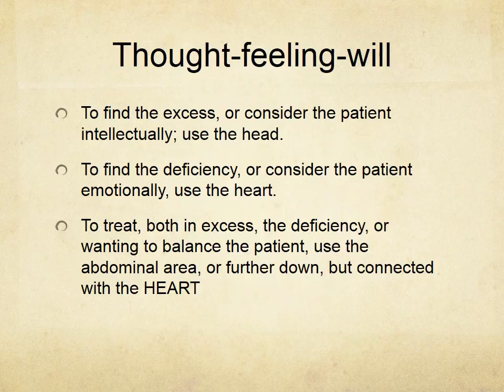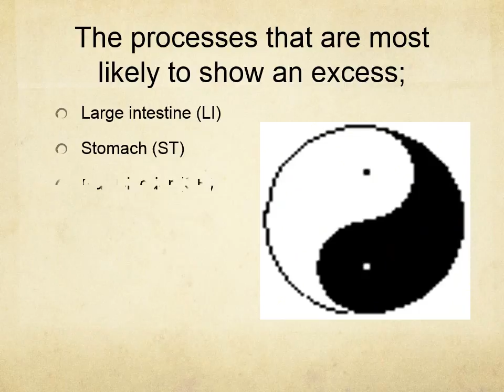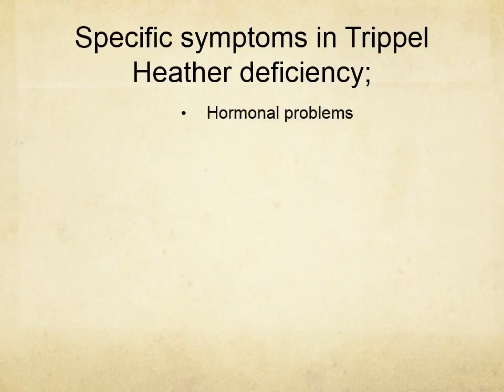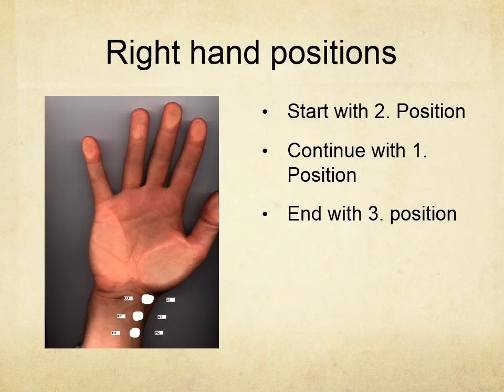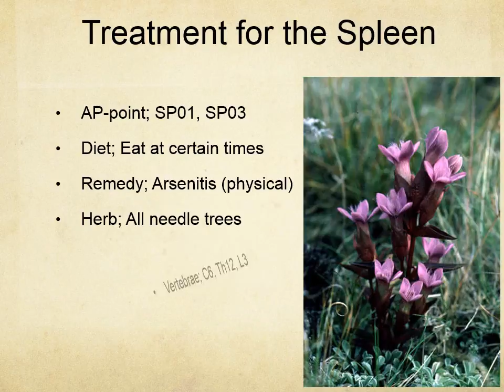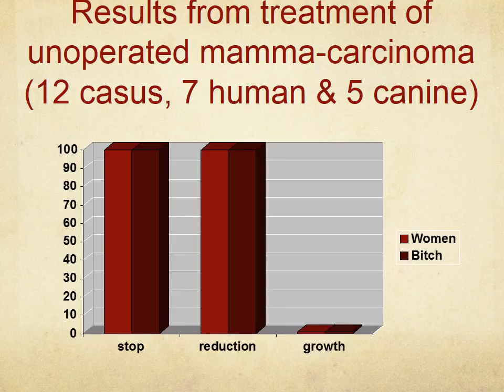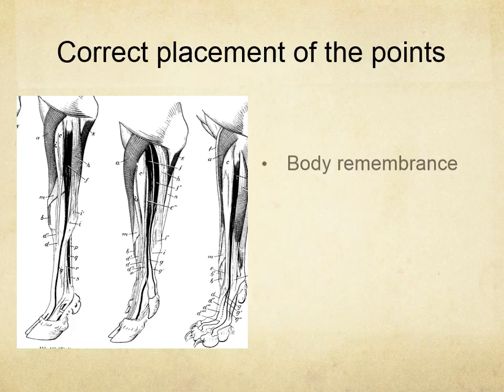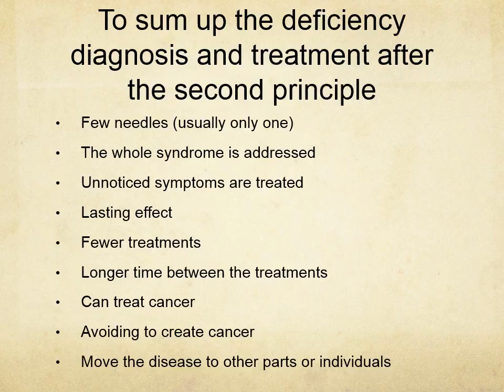Dr Are Thoresen 3 principles lecture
This is a presentation by master acupuncturist and herbalist, Dr Are Thoresen of Norway.  He is trained to treat pets and people and is famous for his 'one needle technique' designed to dissolve diseases such as cancers, asthma, organ weaknesses.